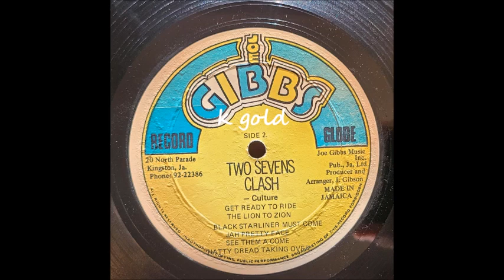Culture - Natty Dread Taking Over - Joe Gibbs LP - 1977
Culture
Natty Dread Taking Over
Joe Gibbs LP - Two Sevens Clash - 1977